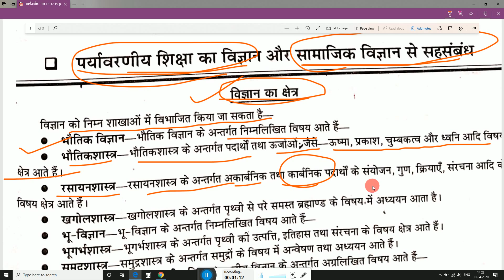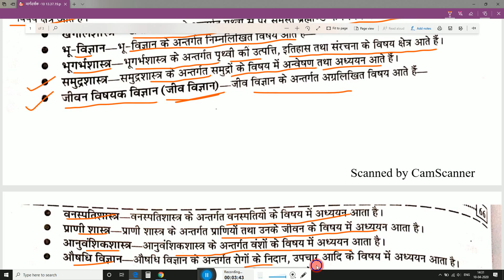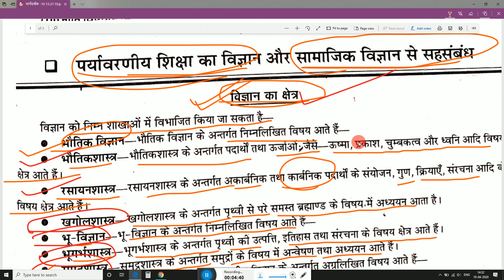Environmental studies ! पर्यावरण शिक्षा - विज्ञान का क्षेत्र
Cover This Topic-
environmental impact assessment eu
environmental studies
environmental research
global environmental issues
effects of air pollution on environment
environmental studies in hindi
environment
geography